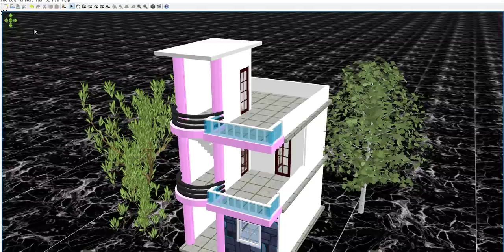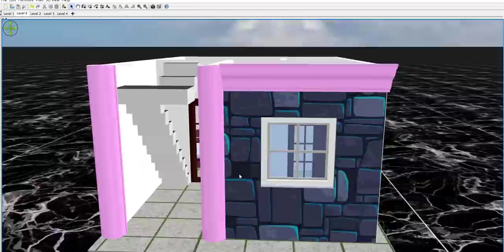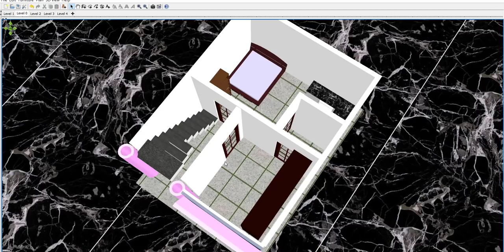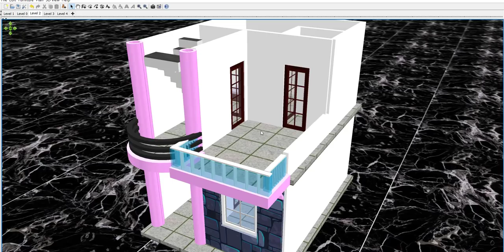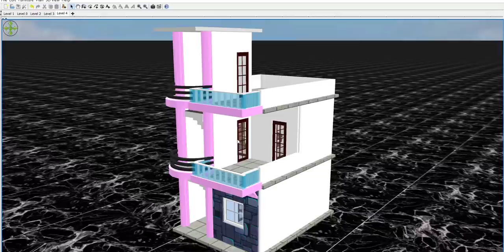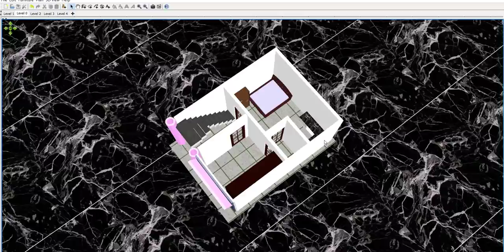SMALL HOUSE DESIGN 15 x 20 II 15 x 20 GHAR KA NAKSHA II 300 SQFT HOUSE PLAN II 15 x 20 House Plan